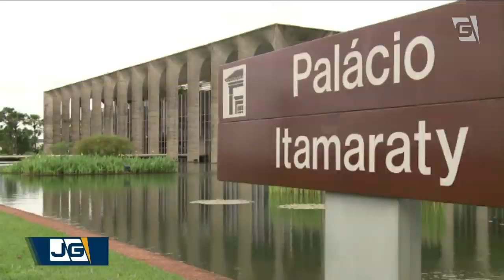Rodrigo Maia defende manutenção de lei que limita gastos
O presidente da Câmara, Rodrigo Maia, se disse contrário às mudanças nas regras do teto dos gastos. Já o presidente Bolsonaro se mostrou favorável.